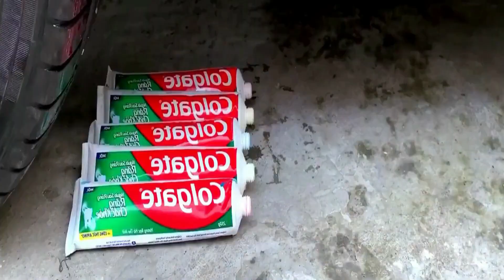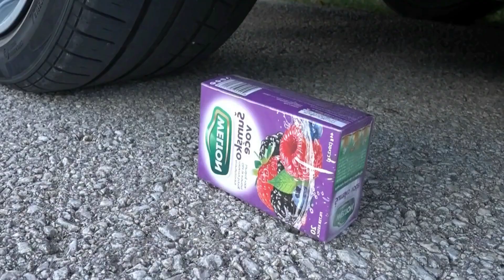EXPERIMENT Car vs Toy, Truk, Excavator, Coca Cola, M&M Candy, Pencil Crushing things with Car 123